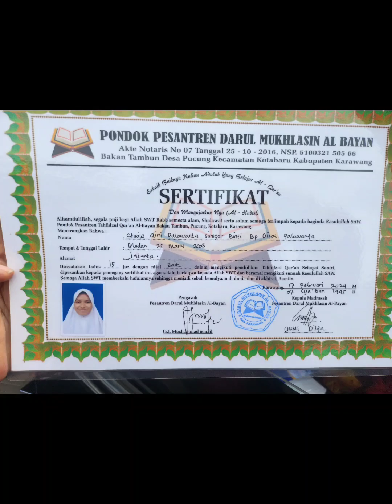Acara Wisuda pkbm Santri/santriah pondok pesantren al bayan.